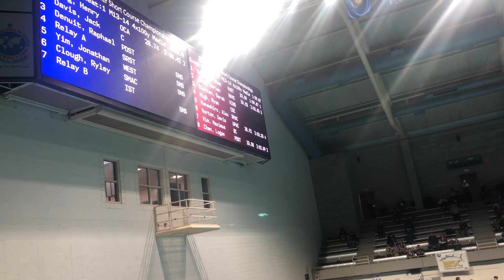400 Medley Relay Lane 2 - PN Age Group Champs 12.09.2023